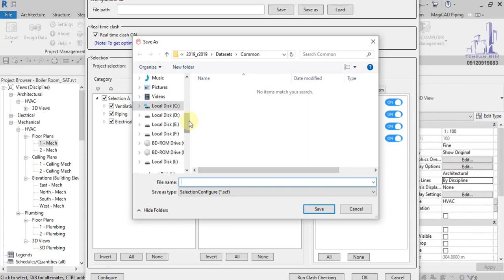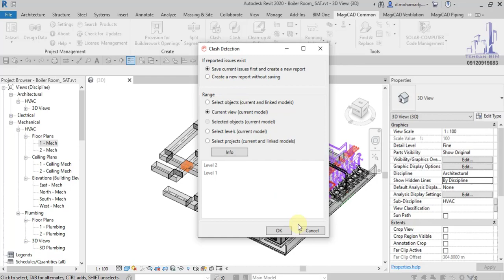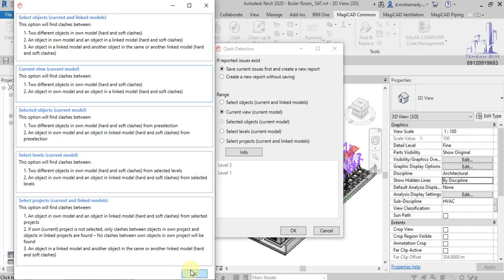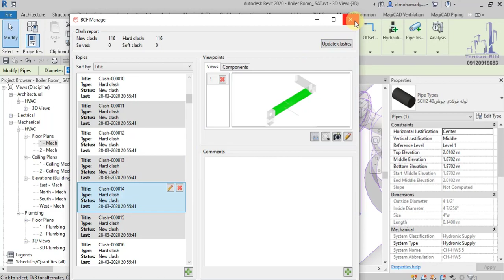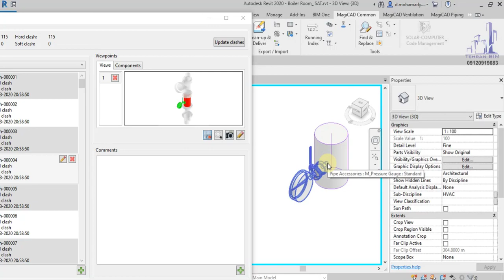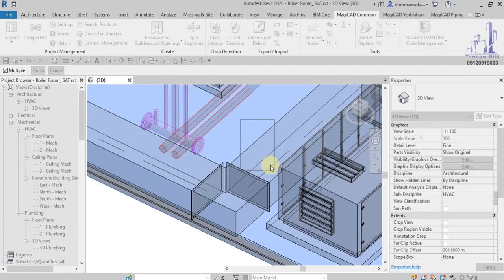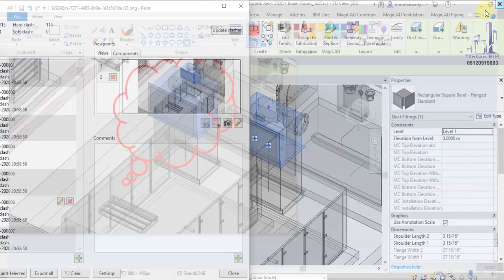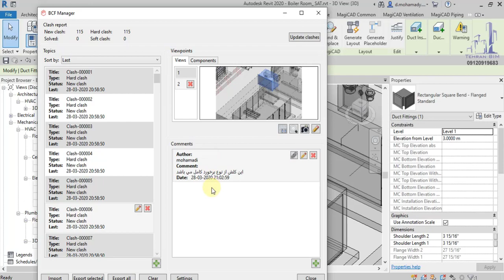13 Magicad 2020 for Revit MEP 2019 2020 ClashDetection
در این دوره آموزشی سعی داریم تمامی مطالب و ابزارهای این پلاگین را توضیح دهیم. لطفا کانال ما رو سابسکرایپ کنید و برای دوستان
خود نیز ارسال کنید